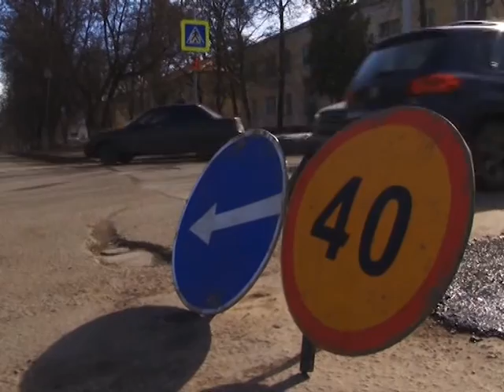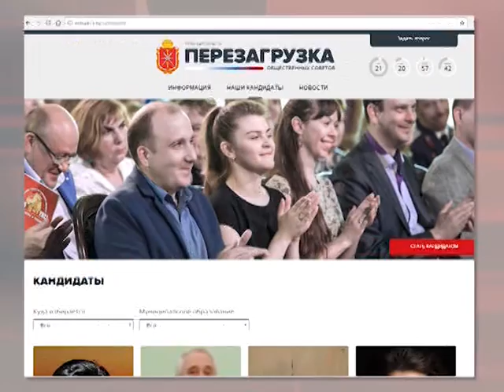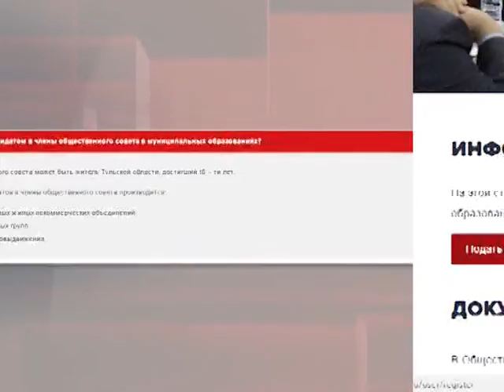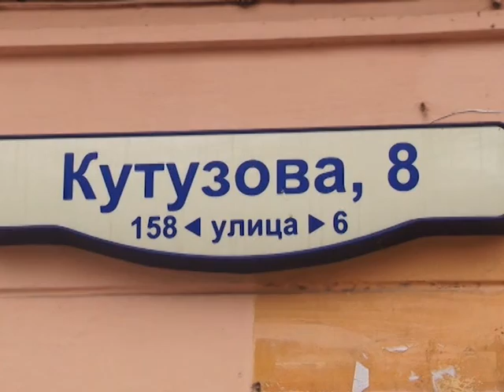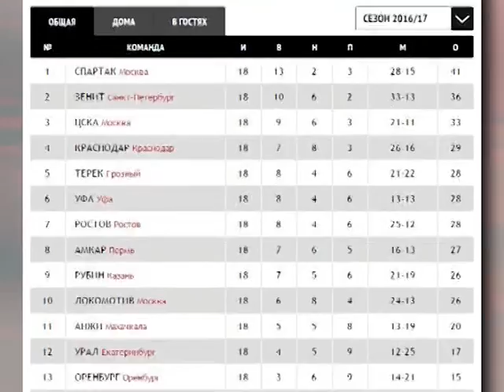Вечерний выпуск новостей ТСН24 от 9 марта 2017 года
1. Что происходит с тульскими и дорогами. В решение проблемы вмешался губернатор.
2. Перезагрузка по-тульски. Зачем создают общественные советы, кто и зачем хочет попасть в их состав.
3. За сутки до матча. Арсенал завтра сыграет с «Уралом» из Екатеринбурга.
8 марта был выходным днем не для всех. В Туле продолжался ремонт дорог, привели в порядок 600 квадратных метров. Пять бригад выполняли работы на проспекте Ленина, улиц Станиславского, Рязанской, Максимовского, Алексинском шоссе, и по ряду других адресов.